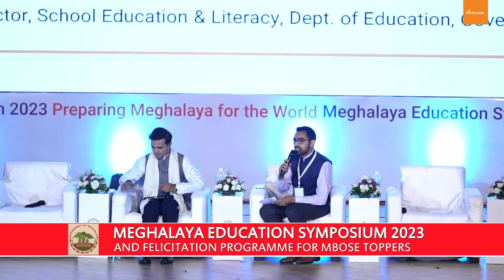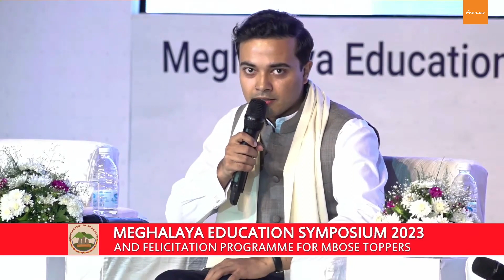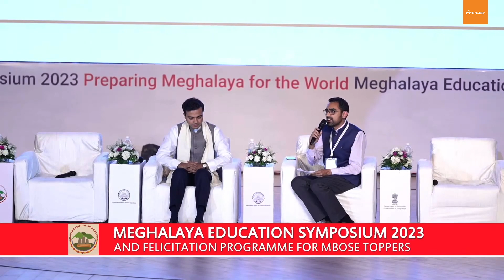Swapnil talking Swapnil || In conversation with Swapnil Bhattacharyya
A brief conversation with Swapnil Bhattacharyya, the UPSC 2023 rank holder from Meghalaya about life, career and motivation.

Thank you @AvenuesInspires for the coverage.